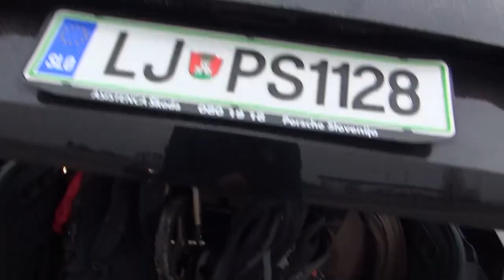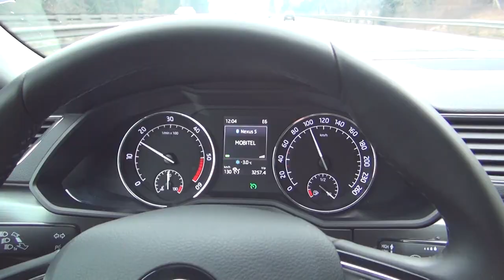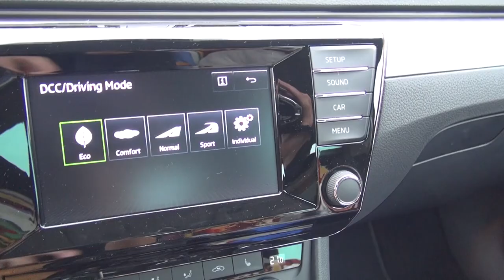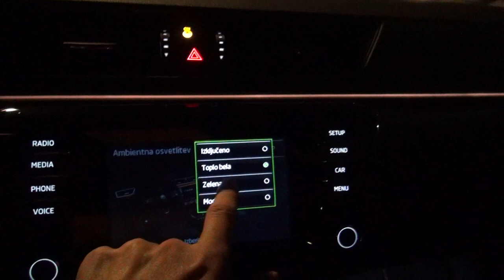TEST: SKODA SUPERB 2016 - love it.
Z Mašo sva konec tedna preizkušala novega superba. Naredili smo 500 kilometrov. Bilo je fino. :)
I was testing Superb for a few days. It turned out to be great car for 36.000 euros.